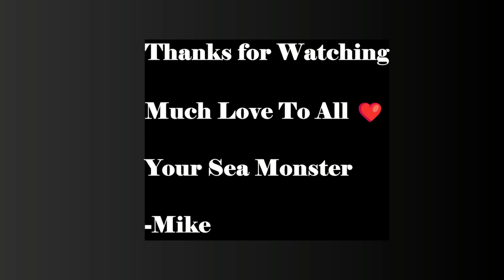Having Fun In Crete, Greece | Life As A Merchant Mariner // Vlog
Hey Everyone,
Finally able to have fun in Greece again. Such a good time as usual. Its been a long time coming and I am glad i can finaly go out and do what i do. lol. I hope you enjoy Much love.

Title - Aurora
- brillion. x Monma x Tom Doolie – Aurora

- another silent weekend x Blurred Figures -  all for you

- another silent weekend x Blurred Figures x Bitter Blossom - lookout